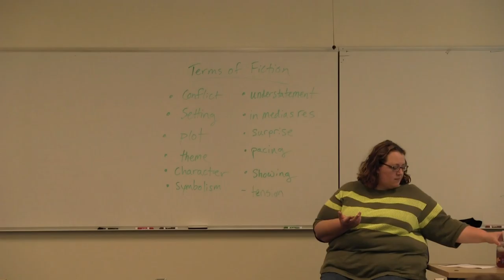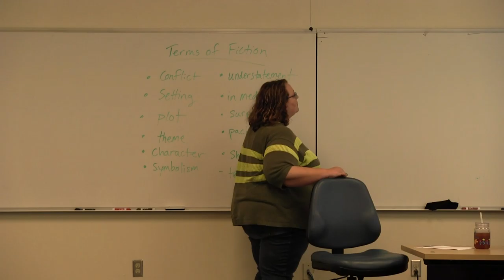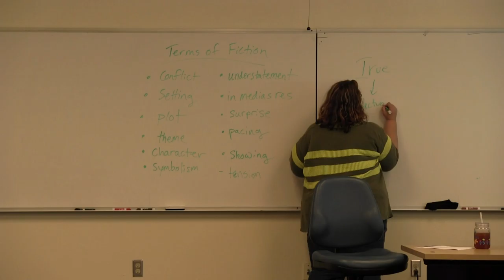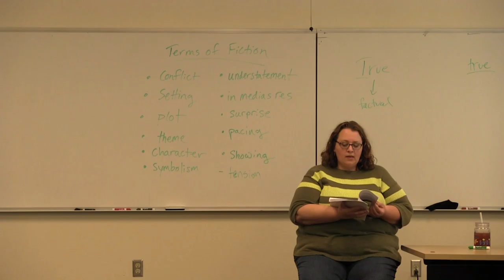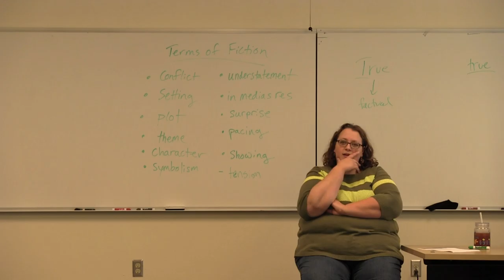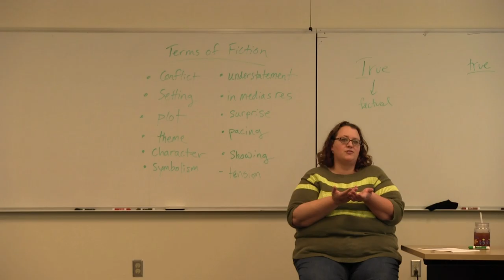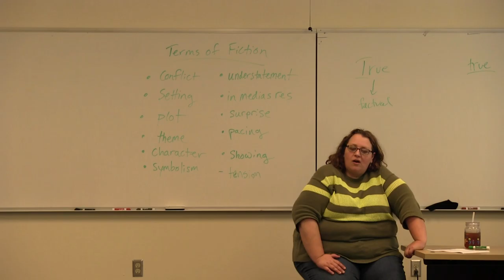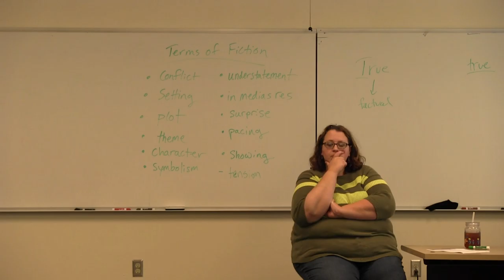Heather Ryan Fiction